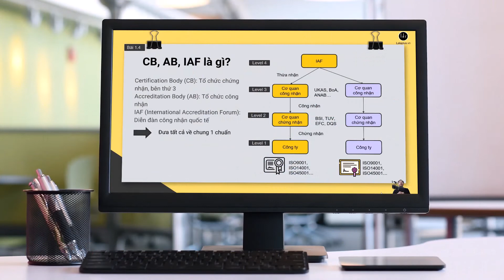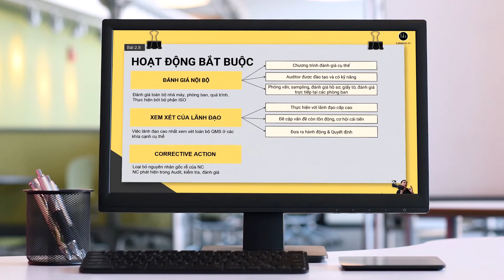Khoá học BÍ QUYẾT AUDIT THÀNH CÔNG - Chứng nhận ISO - Lalaplus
⭐ Tìm hiểu thêm về Khóa học về Chất lượng, ISO 9001, QMS của Lalaplus tại

Nếu bạn đã từng
Audit sắp đến, nhưng không biết phải chuẩn bị gì
Auditor đến công ty đánh giá, bạn không biết cách đối ứng ra sao
Sếp bạn yêu cầu phải có chứng nhận ISO cho hệ thống quản lý (ISO 9001, ISO 14001, ISO 45001...) nhưng bạn đã làm việc với CB đâu mà biết
Hoặc công ty đã có chứng nhận rồi nhưng bạn không biết chuẩn bị 2 đợt Audit giám sát của CB...

Khóa học "Bí quyết Audit thành công - Chứng nhận ISO" là dành cho bạn.

Đây là khóa học sẽ giúp bạn giải quyết tất cả các vấn đề trong 1 cuộc Đánh giá (Audit) của khách hàng hoặc Audit chứng nhận ISO từ bên thứ 3 (CB).

Bạn sẽ được học từ những kiến thức Audit căn bản nhất cho đến các kỹ năng Audit, đối ứng Audit chuyên nghiệp.

Nội dung khóa học được trình bày dễ hiểu và giúp bạn nắm bắt thông qua làm 6 Chương:

Chương 1: Tổng quát về Chứng nhận & Audit
Kiến thức tổng quát, căn bản mà bất kỳ ai cũng cần phải biết khi muốn có chứng nhận ISO. Những kiến thức này sẽ là nền tảng giúp bạn học được các bài giảng ở chương tiếp theo.

Chương 2: Chuẩn bị cho cuộc Đánh giá (Audit)
Sự chuẩn bị quyết định 95% Thành công. Nếu không có Chuẩn bị thì chúng ta không thể Audit được. Do vậy, ở chương này, Lala sẽ hướng dẫn bạn chi tiết để bạn có đủ tự tin khi nhận Audit sắp tới. Từ việc lựa chọn CB, lựa chọn Báo giá phù hợp, Review Hợp đồng, lên kế Hoạch Audit.. cho đến những công việc phải chuẩn bị kỹ lưỡng trong công ty như là Tài liệu, hồ sơ bắt buộc, Kiểm tra việc áp dụng, Gemba Walk… Bạn sẽ học được tất cả những điều này trong chương 2.

Chương 3: Nhận Đánh giá (Audit)
Đây là chương học “thực chiến”, nơi mà bạn được Lala chia sẻ về cách nhận Audit từ lúc Auditor đến cho đến khi hoàn thành cuộc Audit là như thế nào. Với những kinh nghiệm của mình, trải qua rất nhiều đánh giá (Audit) lớn nhỏ, Lala đã xây dựng 1 hệ bài giảng dễ hiểu và chi tiết để chia sẻ cho bạn trong chương thứ 3 này. Auditor đến đánh giá và sẽ hỏi bạn rất nhiều câu hỏi khác nhau, đánh giá nhiều hạng mục trong Checklist với bạn. Vậy nên bạn cần phải học để có thể đối ứng với Auditor 1 cách chuyên nghiệp để có được 1 kết quả Audit tốt nhất.

Chương 4: Kết thúc Đánh giá (Audit)
Sau mỗi cuộc Audit, chúng ta sẽ nhận được báo cáo Audit, kết luận Audit và quan trọng nhất là NCR (Nonconformance Report). Bạn phải hoàn thành nó thì mới có thể kết thúc hoàn toàn cuộc Audit và có được chứng nhận ISO từ CB. Cho nên, Lala sẽ giúp bạn cách đi tìm root cause (nguyên nhân gốc rễ), Corrective action (Hành động khắc phục) để có thể đóng được tất cả các NCR phát sinh.

Chương 5: Duy trì Chứng nhận
Sau khi có được chứng nhận, chúng ta còn một số việc quan trọng phải làm để duy trì chứng nhận. Đặc biệt đó là Audit giám sát (Surveillance Audit). Việc chuẩn bị và nhận Audit giám sát cũng quan trọng như Audit Chứng nhận. Cho nên, ở chương này bạn sẽ được học đầy đủ về Audit giám sát cũng như những hạng mục nào mà Auditor sẽ tập trung trong lần Audit này.

Chương 6: Quà tặng (Bonus)
Món quà vô cùng có giá trị và cực kỳ hữu ích cho bạn khi nhận Audit thì Lala sẽ chia sẻ ở chương 6 này. Hãy tự mình khai phá để có thể nhận được những món quà này nhé.
Vâng. Còn rất nhiều những kiến thức hay, kỹ năng đối Audit chuyên nghiệp được Lala chia sẻ trong khóa học này.
Nêu như bạn muốn nhận được chúng thì hãy mau đăng ký học với Lalaplus nhé.

PS:
Các bạn cũng sẽ được tặng các tài liệu hỗ trợ trong suốt quá trình học.
Khi đăng ký xong thì bạn sẽ sở hữu khóa học trọn đời và được hỗ trợ từ Lalaplus trong giờ làm việc.
Nếu như hoàn thiện và làm tốt theo các kiến thức mà Lala chia sẻ, chắc chắn bạn sẽ có 1 cuộc Audit thành công và lấy được bất kỳ chứng nhận ISO nào mà công ty bạn muốn.
Đôi điều về kênh Lalaplus:
Giảm chi phí chất lượng, nâng cao chất lượng sản phẩm, Chất lượng là số 1, Công cụ chất lượng, Lean, 6 Sigma, SPC, SQC, TQM...